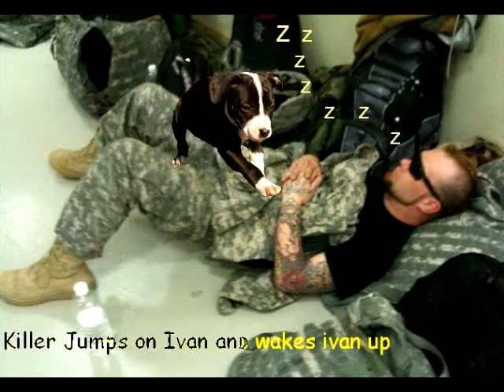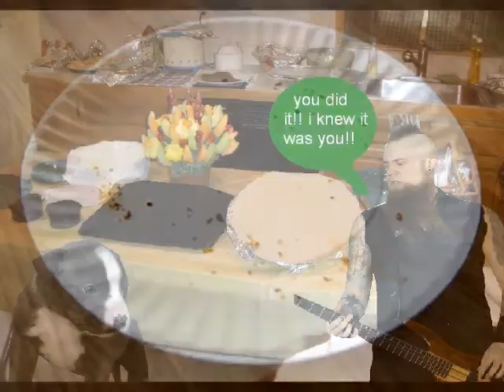Ivan Gets A Puppy (Killer as a puppy)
made with microsoft paint
and google images